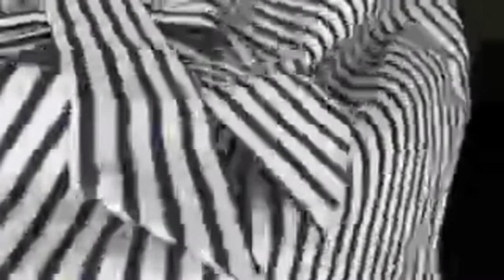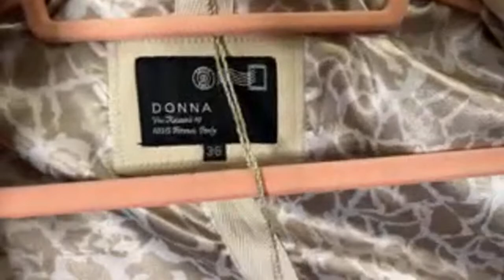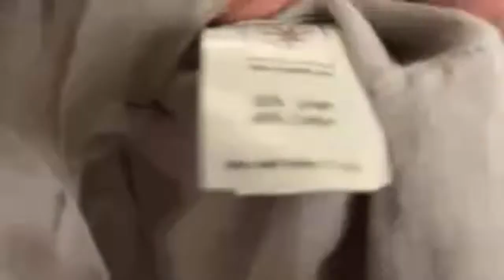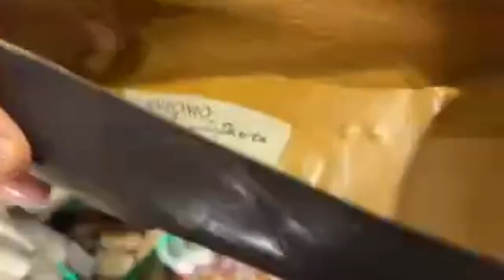Live z saloniku vintage- nowości !!!